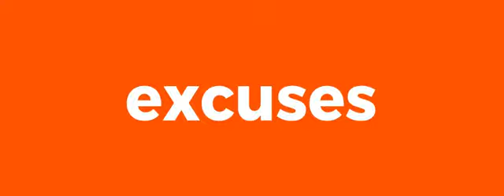Minimal Facebook Cover video design by iconic.Social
Facebook cover videos represent an opportunity to make more out of your Facebook business page and stand out from your competition.

Looking for help on how to publish cinemagraphs across your social media channels?